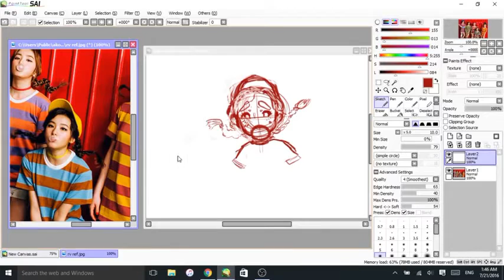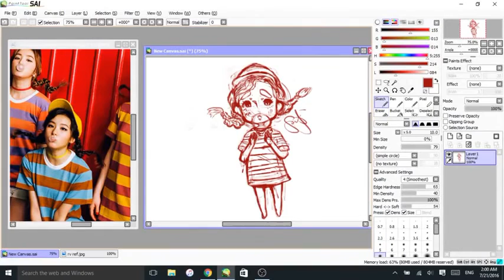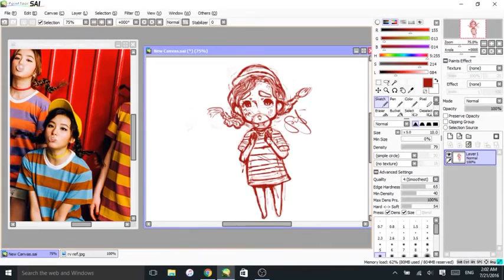Red Velvet - Dumb Dumb Seulgi SpeedSketch (1/2)